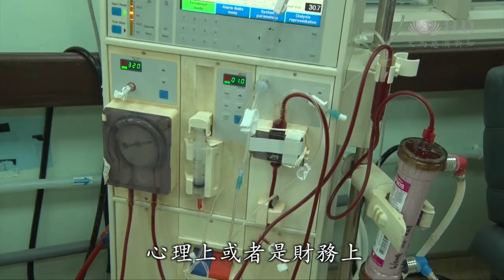慈濟與衛生部合作 沙巴州根地咬腎友有福了！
馬來西亞根地咬醫院，位於沙巴州內陸地區，距離沙巴州首府亞庇131公里，扮演守護內陸偏遠地區民眾健康的角色。無奈由於洗腎病友逐年增加，院方附屬的洗腎中心現有的設備無法應付腎友需求，空間不足是最大的問題。慈濟雪隆分會與馬來西亞衛生部簽署合作協議（MOA），為當地腎友捎來醫療喜訊。

慈濟雪隆分會與馬來西亞衛生部，簽署合作協議，擴建沙巴根地咬醫院洗腎中心。

馬來西亞衛生部秘書長 拿督斯里 陳超明 Dato' Seri Chen Chaw Min
洗腎中心必須要這樣的需求
而是還有其他地區
我們將與大家共同努力
確保（守護）馬來西亞人的健康
是我們首要的任務

SB：慈濟根地咬聯絡處負責人 陳明芬 Tan Beng Fun
內陸的洗腎病人利益增加而且增加得非常快速
因為內陸洗腎設備的不足
有一些病人他們就可能
就是往返亞庇洗腎
對他們來說不管是健康上
心理上或者是財務上
都是很大很大的壓力

根地咬醫院是沙巴州內陸地區唯一的專科醫院，附屬的洗腎中心只有19部洗腎機，只能應付125名腎友需求。協議中闡明，洗腎中心將擴建3240平方尺的建築面積，以容納多20台洗腎機。

根地咬醫院院長 利茲宛 Ridwan Hashim
洗腎機的數量有限
所以腎友他們無法得到完整的洗腎療程
比如一週其實需要洗腎三次
但他們只得到一週兩次
所以擴建建築後
我們希望讓需要洗腎的病人
可以得到一週三次的洗腎治療

簽署合作協議的背後，是衛生部對慈濟人在醫療人文關懷的肯定。

沙巴州衛生局局長 拿督 克里斯蒂娜·倫迪 Datuk Dr. Christina Rundi
慈濟在根地咬幫助了很多
需要經濟補助的醫院病友

隨著簽署合作協議，根地咬的醫療服務將開啟新篇章，為更多腎友提供及時的醫療幫助。

大愛新聞  王楨瑩 羅虢驄 馬來西亞 布城 報導